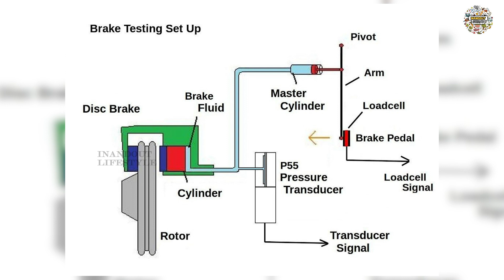TNSTC ALLOTS 367 BS-VI NEW BUSES IN KUMBAKONAM DIVISION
InandOut Cinema